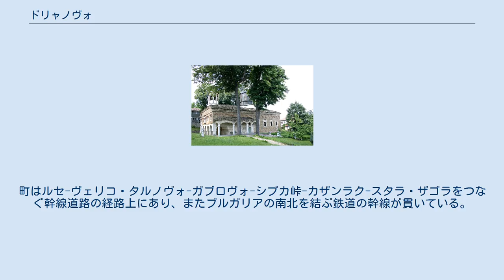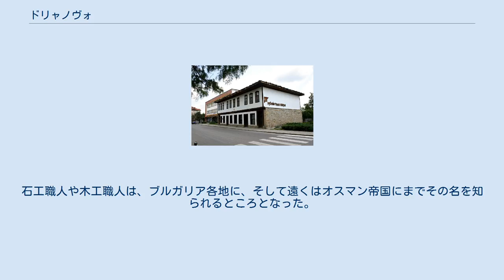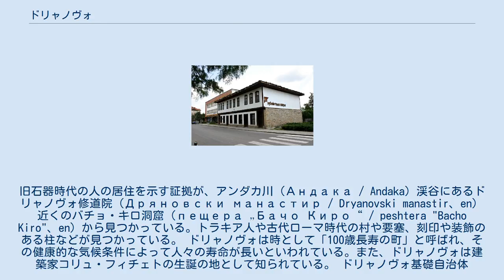ドリャノヴォ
画廊、コリュ・フィチェトによる建築 正教会の聖堂、コリュ・フィチェトによる建築 ドリャノヴォ（Дряново / Dryanovo）はブルガリア北西部の町、およびそれを中心とした基礎自治体。
ガブロヴォ州に属する。
ヤントラ川（Янтра / Yantra）川の支流であるドリャノヴォ川の両岸の堤防に沿って広がっている。
 ドリャノヴォは地理的条件に恵まれており、ガブロヴォから20キロメートル、ヴェリコ・タルノヴォから24キロメートル、トリャヴナから14キロメートル、セヴリエヴォから30キロメートル離れている。
町はルセ-ヴェリコ・タルノヴォ-ガブロヴォ-シプカ峠-カザンラク-スタラ・ザゴラをつなぐ幹線道路の経路上にあり、またブルガリアの南北を結ぶ鉄道の幹線が貫いている。
 バルカン山脈に位置するほかの集落同様、ドリャノヴォはブルガリア民族復興時代に大きく繁栄した。
1833年、ドリャノヴォは町となった。
石工職人や木工職人は、ブルガリア各地に、そして遠くはオスマン帝国にまでその名を知られるところとなった。
 バルカン半島で最も古い人類の居住の痕跡がこの地域で見られる。
旧石器時代の人の居住を示す証拠が、アンダカ川（Андака / Andaka）渓谷にあるドリャノヴォ修道院（Дряновски манастир / Dryanovski manastir、en）近くのバチョ・キロ洞窟（пещера „Бачо Киро“ / peshtera "Bacho Kiro"、en）から見つかっている。トラキア人や古代ローマ時代の村や要塞、刻印や装飾のある柱などが見つかっている。 ドリャノヴォは時として「100歳長寿の町」と呼ばれ、その健康的な気候条件によって人々の寿命が長いといわれている。また、ドリャノヴォは建築家コリュ・フィチェトの生誕の地として知られている。 ドリャノヴォ基礎自治体（Община Дряново）には、その中心であるドリャノヴォをはじめ、以下の町村（集落）が存在している。